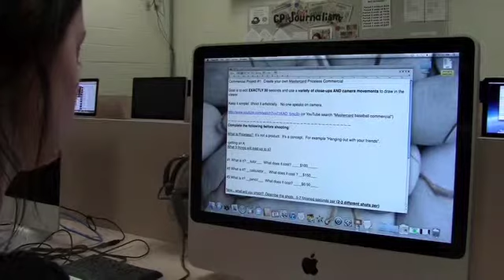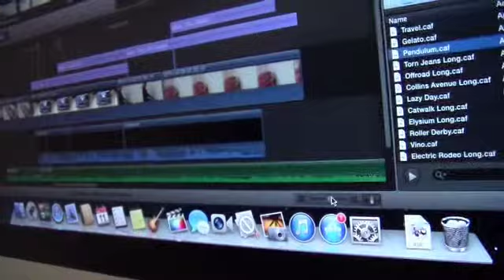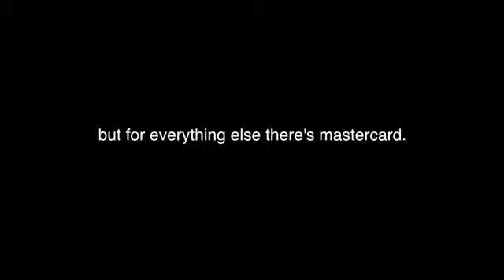Giana Mortellite Priceless Interview